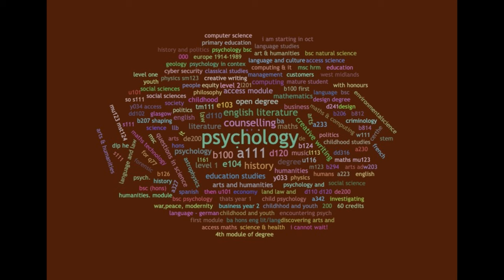Tuition - making the most of your tutor and tutorials - 26 September 2023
Tutors at the OU are your first point of contact to answer questions about your module and study and give advice on study skills. As well as being the people that mark your TMAs they are a valuable source of advice and run tutorials. In this live broadcast we will look at ways of making the most of your tutor and the tutorial offerings. We’ll include ideas and advice for you whether you are just starting out or have been studying for a number of years.